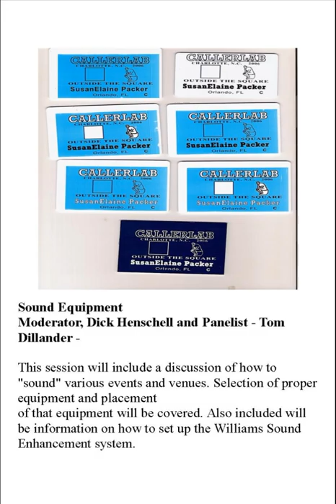2006 CALLERLAB Conv Sound Equipment Maintenance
2006 CALLERLAB Conv Sound Equipment Maintenance
Moderator, Dick Henschell and Panelist - Tom Dillander - This session will include a discussion of how to "sound" various events and venues. Selection of proper equipment and placement of that equipment will be covered. Also included will be information on how to set up the Williams Sound Enhancement system.